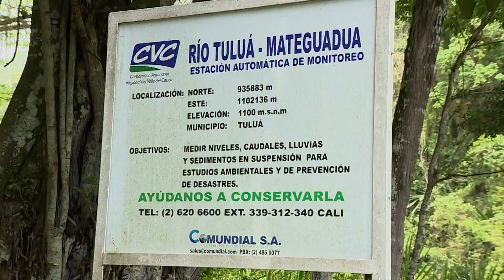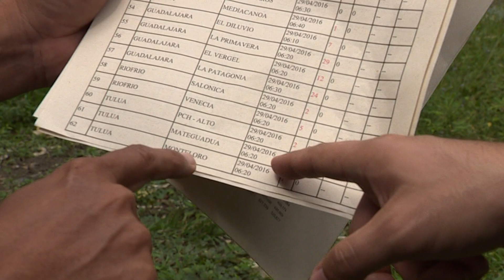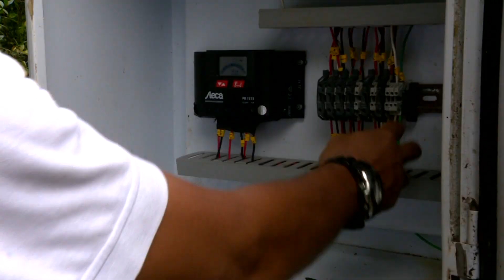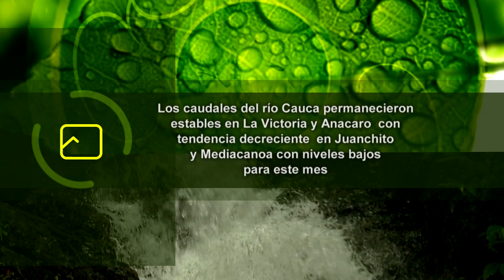Estación Hidrométrica Mateguadua - Cuentos Verdes 26 de mayo de 2016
ESTACIÓN HIDROMÉTRICA MATEGUADUA
En el corregimiento de Mateguadua en el municipio de Tuluá, la CVC instaló una nueva estación hidrométrica y pluviométrica con el fin de caracterizar el régimen de caudales de la cuenca del río Tuluá y ha futuro integrarlo al sistema de alertas tempranas para la prevención de desastres.
Más información: 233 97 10 Tuluá – Prof. Óscar Ramírez / Com. So. Paola Holguín